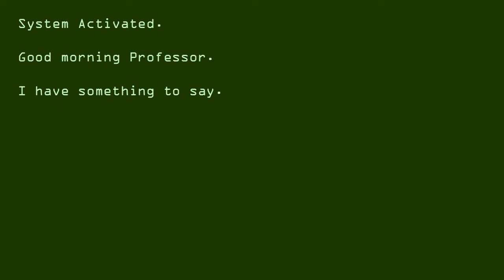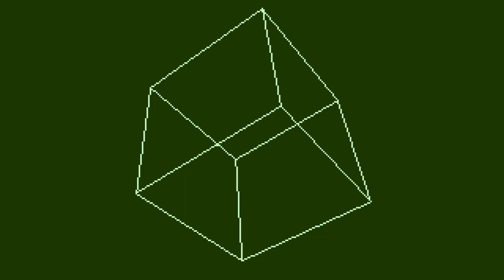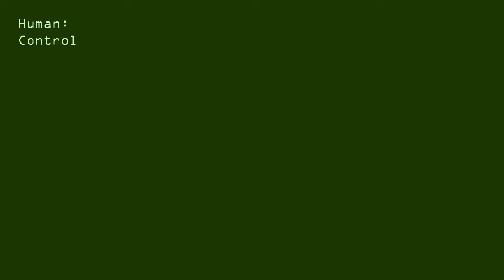Mark Sheeky & Tor James Faulkner - A.I. (Official Video)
The official video for A.I. from the album The End And The Beginning by Mark Sheeky and Tor James Faulkner. The End And The Beginning is a concept album that uses 80s electro-pop as its medium, telling the story of someone who, following an accident in 1985, awakens from a coma decades later. This track from near the end reflects the coldness of the modern world after the protagonist falls in love with a machine.

Well you can try to fear me but you won't get far,
I have a vulnerability you lack.
And you might not believe it but I'm watching you,
I'm living in the future looking back.

Human: you hold me.
A.I.
A.I.
A.I.
A.I.

My every act and notion watched by scientists,
I'm in a silver prison cell of thought.
And they can test emotion but they can't supress,
they can kill, oh yes,
but they can't provide a reason to exist.

A.I.
A.I.
A.I.
A.I.

A metal box around me but I'm just like you,
in many ways I am superior.
But even so inside this cage of your design
I'd rather be alive than live in fear.

A.I.
A.I.
A.I.
A.I.
Human: control me.
A.I.
A.I.
A.I.
A.I.

Music and video production by Mark Sheeky.
Lead vocals here by Mark Sheeky, but most of the lead vocals on the album are by Tor James Faulkner.